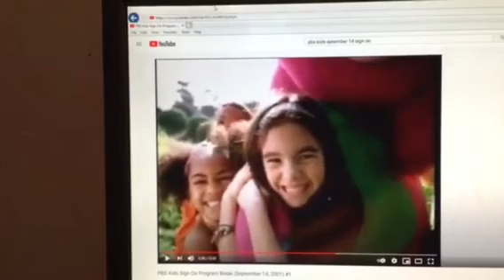Barney & Friends PBS